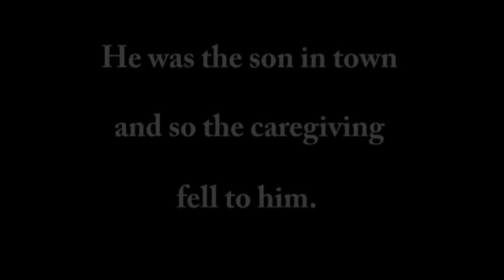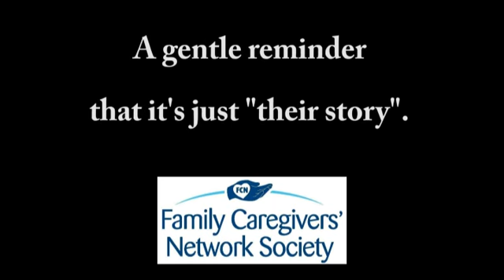Are people critical of your caregiving?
The Family Caregivers' Network offers seminars and workshops on things like spousal caregiving, navigating the healthcare system, family dynamics and caregiving, transition to facility care, managing expectations, and dealing with the inner critic.